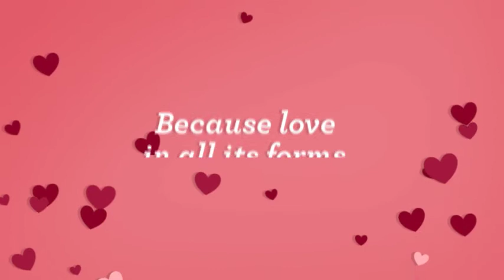Crazy Ink Book Trailers/February 2020 Releases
February Releases!
New & Upcoming Releases from @Crazy Ink
Fall in love with a great book with these February releases! @CrazyInkPub